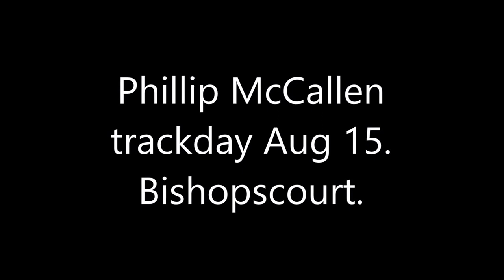Phillip McCallen trackday Aug 15. Bishopscourt. 1986 VFR 750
Trackday, Bishopscourt , Co-Down. Good selection of bikes out, Diavel, KTM's, ZX 6 & 10's,  Triumphs, even saw a Honda Deauville being hooned round.?